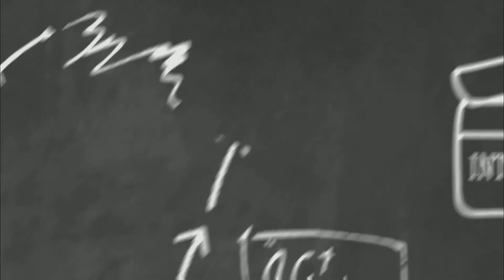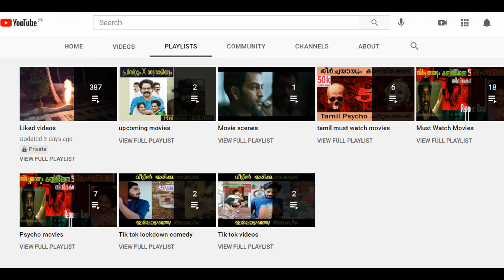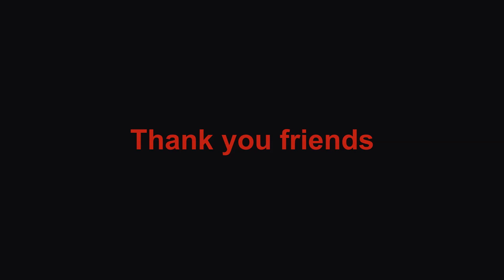Asur web series review | Malayalam | FDFS Talkies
Asur is a 2020 Indian Hindi-language crime thriller web series, produced by Tanveer Bookwala of Ding Entertainment for the video on demand platform Voot. The series stars Arshad Warsi, Barun Sobti and Amey Wagh. The series is set in current times and revolves around serial killings

Of the Artist Involved. The original Copyright(s) is (are) Solely owned by the Companies/Original-Artist(s)/Record-label(s).
Please Note: I do not own all the material I am posting on My channel.
Please dont go copyright takedown Thank You. !